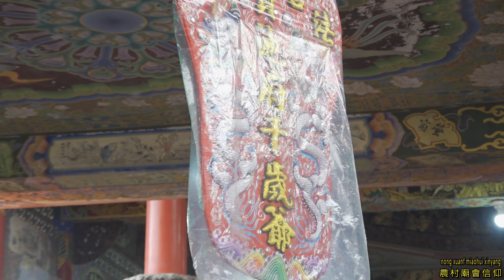台中重量級明星館 台中#法天壇 法貞壇 往南鯤鯓謁祖晉香 明星北管 三仙大會 麻姑獻壽 熱鬧陣頭 精彩入南廟｜台中#法天壇 法貞壇 池府千歲 往 南部 謁祖晉香